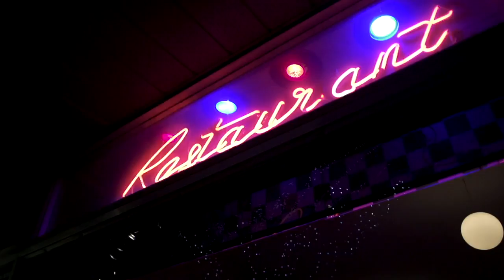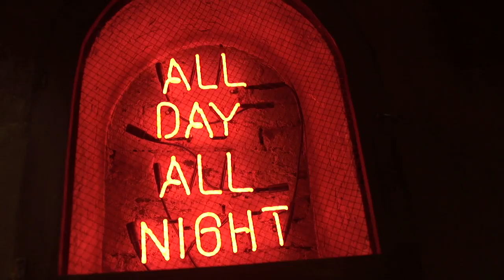Merkules - Gon Die Ft. Stevie Ross [Official Video] ᴴᴰ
Directed by: Stuey Kubrick
Produced by: Nigel Childs
Additional Production by: Nato at Up In Arms Studios
Mixed by: Nato at Up In Arms Studios
Mastered by: Terry Tran

"Gon Die" features Stevie Ross and is the third single from Merkules new album TrustYourGut, which released on 4/20.